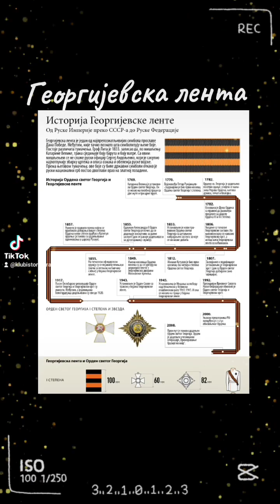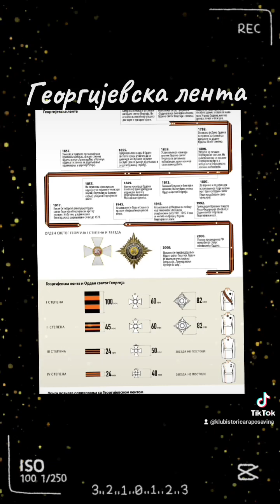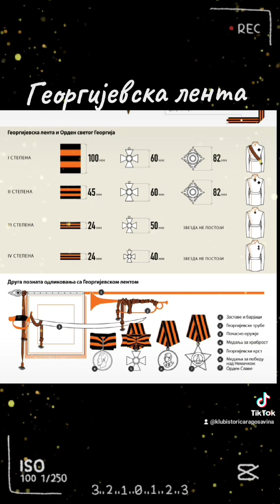Георгијевска лента/Georgijevska lenta